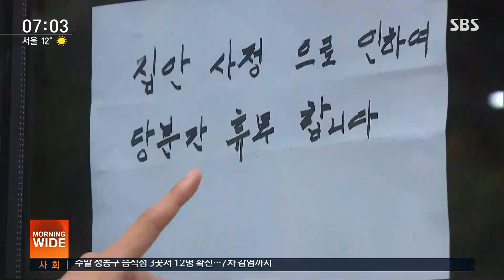이태원발 '7차 감염'까지…서울 성동구서만 12명 확진 / SBS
어제(26일) 이 시간에 6차 감염이 속출하고 있다고 말씀드렸는데, 하루사이 한 단계가 더 늘어난 이태원 클럽발 7차 감염이 보고됐습니다. 같은 식당을 들른 60~70대를 중심으로, 특히 서울 성동구에서만 12명의 신규 확진자가 나왔습니다.
안희재 기자의 보도입니다.